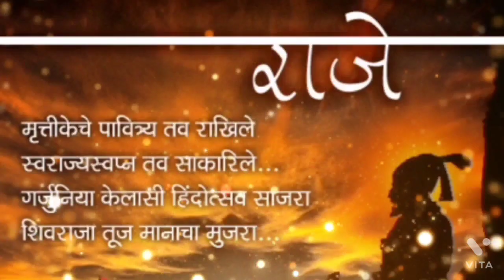शिवजयंती status whatsapp |shiv jayant 2022| Chhatrapati Shivaji Maharaj jayanti status